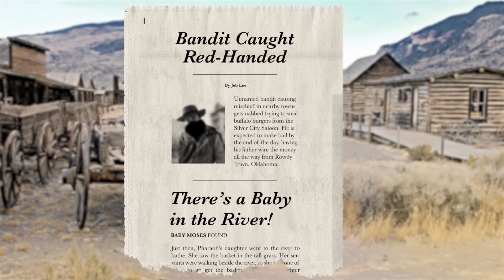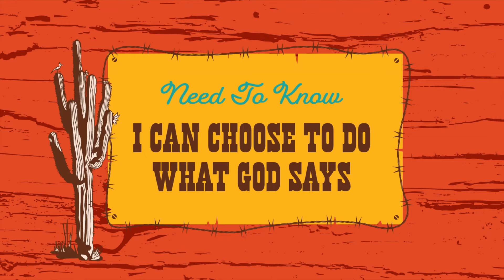Way Out West Elementary Episode 5: Twice Upon a Time in the Fork...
We’re about to make our way onward to Tumbleweed Canyon to meet with the Mysterious Ranger who said he could help us with Mayor Rowdy and the shenanigans that he and Harry Morgan are imposing on the good people of Rowdy Town. But some news about the Bandit who is chasing Nathan and his crew gives Nathan an idea. Can you help him figure out if this is what God has planned for him?

Join Nathan, the former Sheriff of Rowdy Town, where he’ll need his Junior Rangers to help him on his quest for justice...with the help from a Bible Story found in Exodus!

This fun filled interactive adventure can’t happen without kids’ help!

Soul City Kids is a ministry of Soul City Church in Chicago, IL.